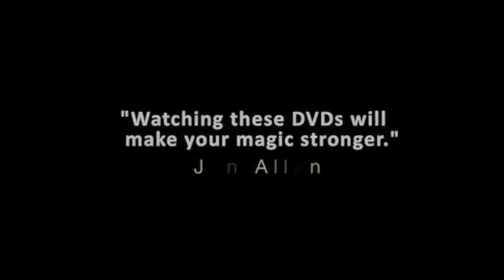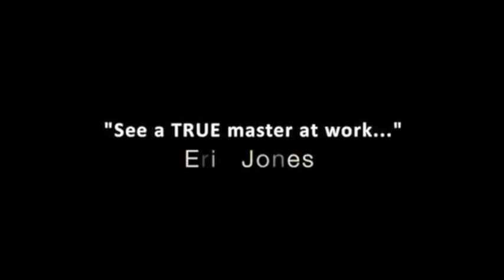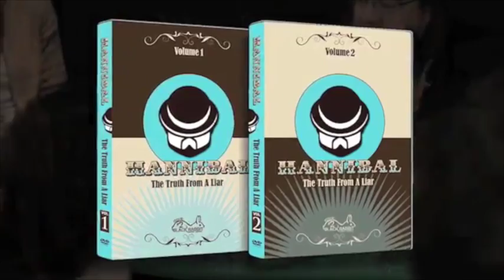Hannibal: The Truth From A Liar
World Magic Shop DO NOT SELL Every product listed anymore. for the items we sell. Quality not Quantity :-) Recognized by the International Brotherhood of Magicians with the People's Choice Award for Close-Up Magic, this 20-year veteran of street magic, comedy clubs and banquet-style performance has agreed to tip the methods to his trademark effects.

A self-professed Liar, he has much to teach about presenting magic through compelling storytelling, crafting strong material, and structuring a show that builds to a whopping finish. In "The Truth From A Liar," Hannibal presents original magic as well as classic effects (such as "Coin and Cylinder" and "Cards Across") with innovative twists that turn them into showstoppers.

Learn more than a trick, learn how this great mind in magic thinks by watching him perform his full show for an intimate studio audience, then discover his secrets behind creating and performing dynamic theatrical magic.

"HANNIBAL: The Truth From A Liar" is ISSUE #2 in the Black Rabbit Series, which features outstanding professional magicians from around the world who perform full shows for live audiences in a studio setting